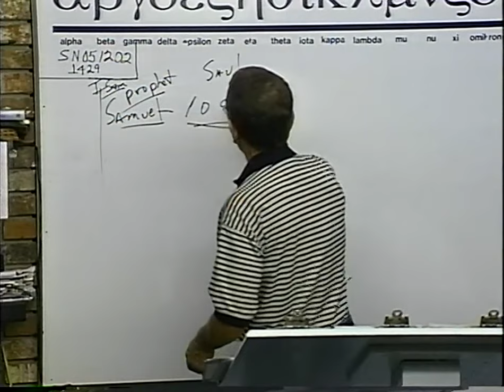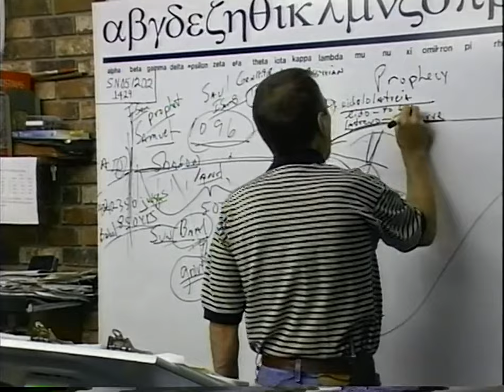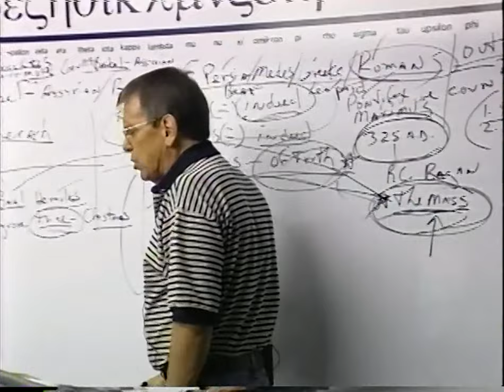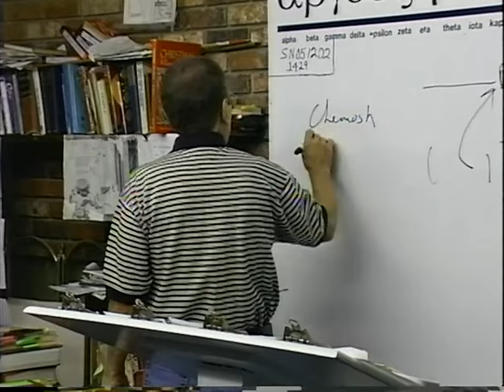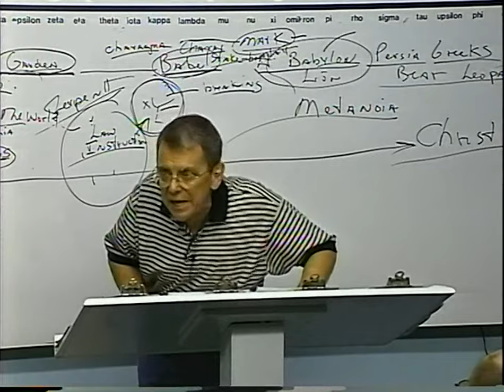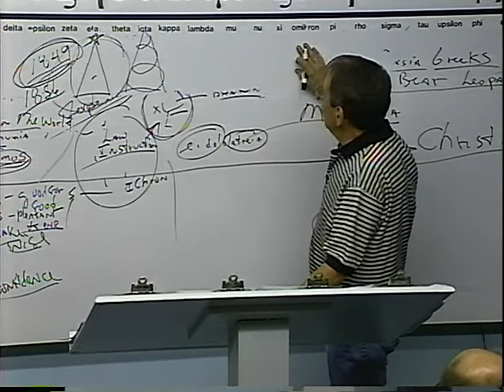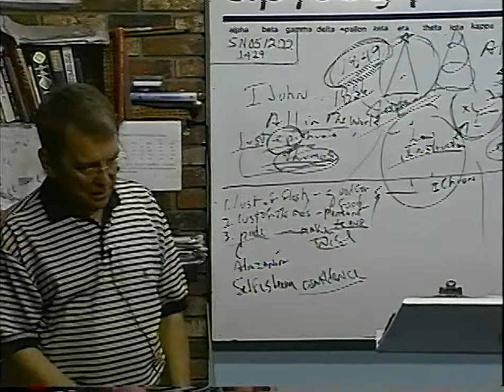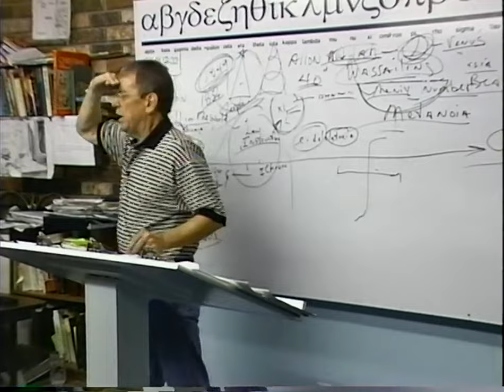#1429 Israel's History - Tree Worship Is Self Worship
Youtube Channel Videos Note: Sort By Date Added Newest

1429 SN051202 Israel's History - Tree Worship Is Self Worship

I have been preaching and teaching Bible for over 50 years. In 1957, I began studying the scriptures diligently after graduating from high school. In 1980, God began dealing with me, bringing me to what I believed was my deathbed in 1985. In the hospital, I awoke near death crying out to God, "Lord, You are going to kill me if I don't quit living for myself and saying all the truth in my power!!!" Thereafter, I began to say these blunt plain words that appeal to the elect sheep. As a result, I began to make more enemies than I could have ever imagined. I was sick and tired of the “mush” gospel that churches were preaching. My family was confused, and on many occasions on the way home from church, my wife would say, "he said such-and-such last week and he said this-and-that this week contradicting what he said the previous week." I began to say to my wife Mary, "don't listen to the preacher, because he doesn't know what he’s talking about." Finally, I said, "this is a waste of time! We are going home. We are not going to these churches anymore. I will teach you from our home."

James 1:18
Romans 9:15-16
Psalms 110:3
Ezekiel 36:9-12,23
Jeremiah 4:6,27-28
Daniel 4:35

Isaiah 46:10
Ecclesiastes 3:14
Ephesians 1:11
Isaiah 42:9
Daniel 2:28
Acts 3:18, 15:18

Isaiah 45:7
Job 2:10, 42:11
2 Samuel 24:16
Jeremiah 4:6, 5:15, 6:12,19, 11:11,23, 19:3, 23:12
Amos 3:6

1 Corinthians 2:14
Romans 10:14
John 8:47, 9:31, 10:24-29, 17:2-10
Isaiah 64:7

Predestination (pro'orizo)
Romans 8:29-30
Acts 4:28
1 Corinthians 2:7
Ephesians 1:5,11

Romans 1:4 declared (aorist past tense)
Luke 22:2 determined (aorist past tense)
Acts 2:23 determinate (aorist past tense)
Acts 10:42 which was ordained (perfect)
Acts 17:26 determined (aorist)
Acts 17:31 hath ordained (aorist)
Hebrews 4:7 limiteth (present tense)

Orderly Arrangement
John 3:16 world (kosmos)
Romans 13:1 ordained (tasso)
Acts 13:48 ordained (tasso)
Galatians 4:3,9 elements (stoicheion) **
Colossians 2:8,20 rudiments (stoicheion)
Hebrews 5:20 principles (stoicheion)
2 Peter 3:10,12 elements (stoicheion)
Romans 4:12 who walk (stoicheo)
2 Peter 1:5 add (epichoregeo)

John 15:18-20, 16:33
James 4:4
Luke 6:22-23
Acts 14:22
2 Timothy 3:12
1 Thessalonians 1:6, 3:3,4

II Thess 3:6 (withdraw)
Eph 5:11 (have no fellowship)
II Cor 6:14-17 (come out be separate)
I Cor 5:9-11 (not to keep company)
Rom 16:17 (avoid)
Haggai 2:12-14
I Tim 6:5 (withdraw)
II Tim 3:5 (turn away)